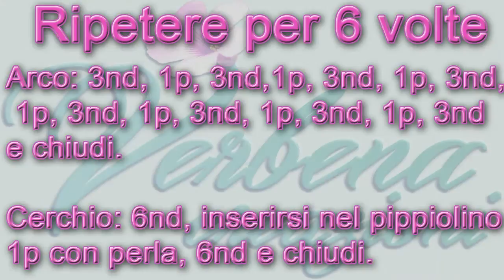Chiacchierino Ad Ago: TUTORIAL 05 - Speciale Carnevale - needle tatting carnival mask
Semplice ed elegante maschera per carnevale.

Musica "Be Nice" di Jahzzar
Disponibile su Free Music Archive freemusicarchive.org/